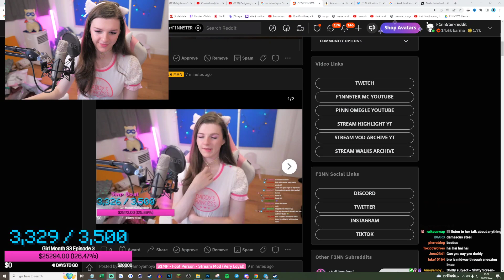Delicious F1nn Tears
This is a clip from F1nn5ter's Twitch stream entitled Guess My Favourite Color 🎀 which originally streamed 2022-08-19.

Clipped after the stream.